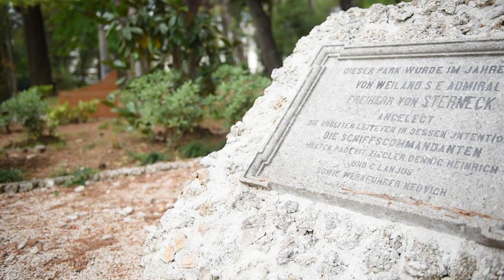Veliki gradski park, Tivat